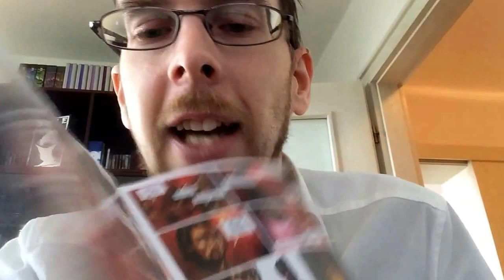IFvlog - Trefft IF vom 12.-15.3. auf der Leipziger Buchmesse!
Gerade in den letzten Vorbereitungen für die Leipziger Buchmesse, die von 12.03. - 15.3. in der neuen Leipziger Messe stattfindet.

Triff mich und hol Dir einen kostenlosen Narbenhaut Comic Flyer ab. Ich bin in der Fantasy Halle 2, Stand H316 bzw. am Hauptstand in Halle 3, Stand B501

Würde mich riesig freuen, ein paar von Euch vor Ort zu sehen...

Keep on Listening,

Euer Falk